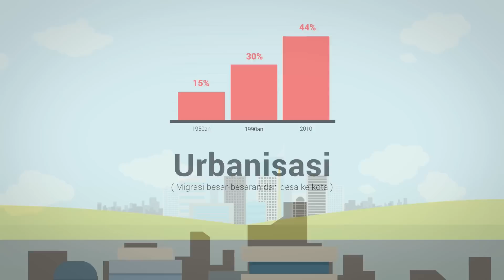Kenapa Mudik Jadi Tradisi di Indonesia?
Lebaran sebentar lagi! Udah pada siap-siap mudik belum nih? Tapi pernahkah kamu penasaran gimana sejarah tradisi mudik di Indonesia? Enjoy the video!

References:
Sumardjo, Jacob. 2002. Arkeologi Budaya Indonesia. Yogyakarta: Qalam.
Najib, Emha Ainun. 2008. Jejak Tinju Pak Kiai. Jakarta: Kompas.
Kebschul, Dietrich. 1984. Transmigration in Indonesia: An empirical Analysis of Motivation, Expectations, and Experiences. Jerman: Universitat Beilefeld.